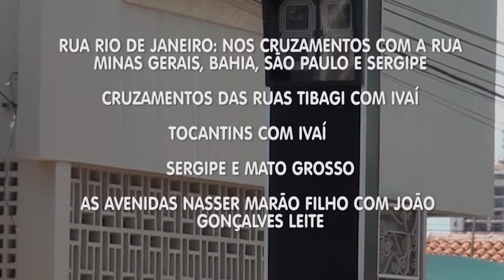Notícia: Semáforos Trânsito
Em 2018, a secretaria de trânsito registrou queda no número de acidentes em Votuporanga, em comparação com 2017. E para conseguir reduzir ainda mais as estatísticas, vários semáforos estão sendo instalados no município para garantir segurança para pedestres e motoristas.